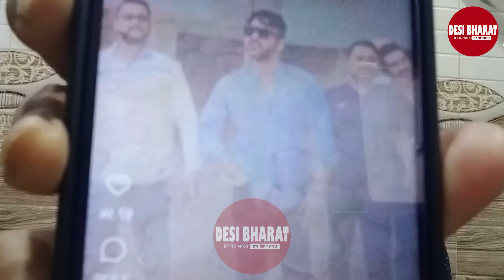पहले गणेश दर्शन.. फिर यारों के साथ एनर्जेटिक वॉक रील.. आखिर क्या इरादा है रिकॉर्ड मशीन पवन सिंह का ?